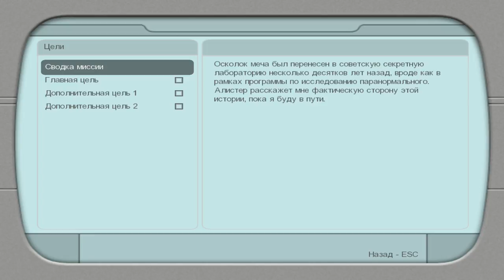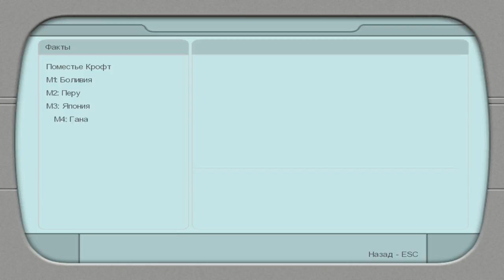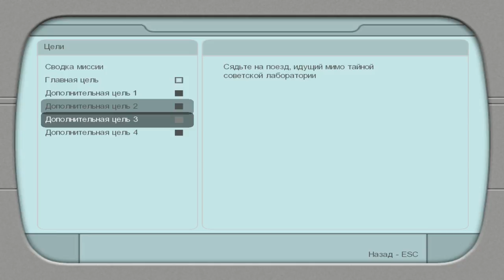Tomb Raider: Legend ► KAZAKHSTAN(КАЗАХСТАН)► №6